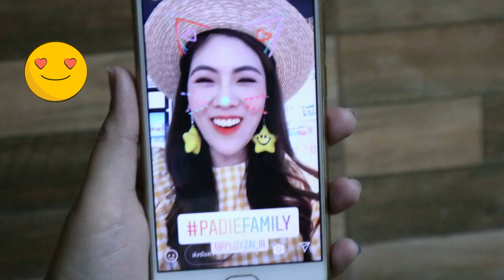ไปหาพาดี้ที่รักกก | PZployzaiiii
วันนี้ไปหาพี่ไอซพาดี้มาอีกแล้วววว

ออกตัวก่อนเลยว่า เป็น FC พี่ไอซแบบจริงจัง
ถ้าไม่ติดงานแล้วรู้ว่าเจ่เจ๊ อยู่ใกล้ๆ ก็จะรีบวิ่งไปให้กำลังใจทันที ฮ่าๆ

fan page : PZployzaiiii